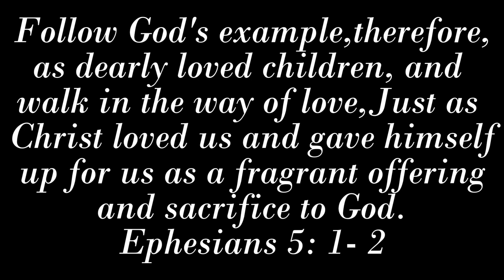Paulownia Trees: Spreading Chicken Litter with a Spreads Spreader!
Hands down it's an excellent Organic source of fertilizer for Paulownia tree orchards.